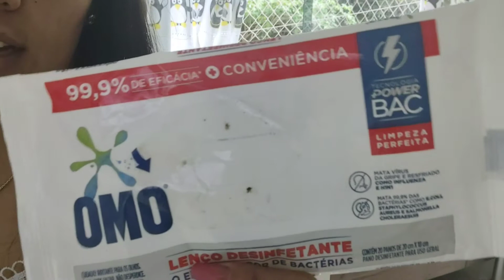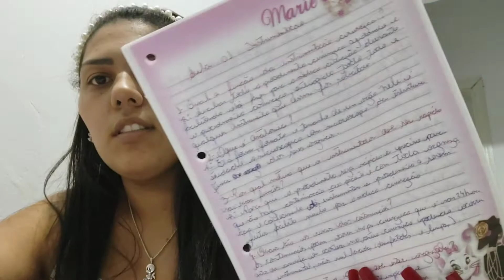Colocando a casa em ordem | manutenção da unha | Curso etc ...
Minha lindona seja muito bem vinda !!

Muito prazer por aq você vai ver um pouquinho de tudo esse meu mundo louco de coisas boas felizes e tristes !! Aqui compartilho tudo !! Então aproveita e se INSCREVE e deixe o seu LIKE 👍 para ajudar o  canal.

💗MEU INSTAGRAM💗

💗ENTRAR EM CONTATO COMIGO 💗